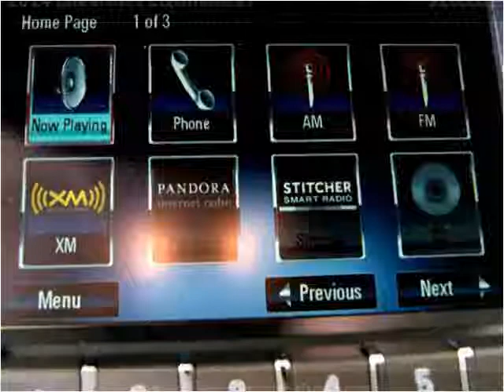2014 Chevrolet EQUINOX LT New Cars Hamilton AL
This 2014 Chevrolet EQUINOX LT is available from Fikes Chevrolet.